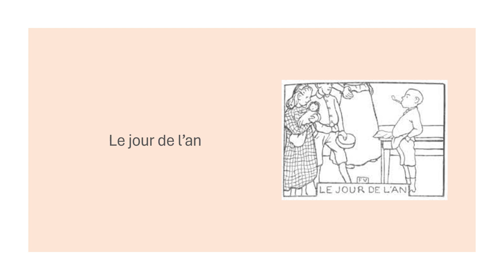Le jour de l'an